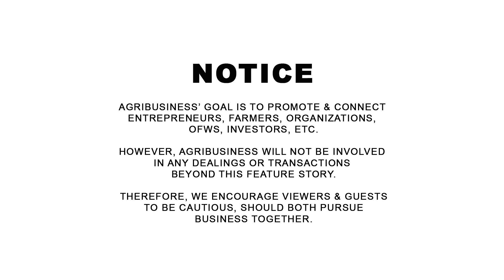Mga Dapat Malaman para KUMITA ng MILLIONS at Maiwasang Malugi sa Comercial Scale Vegetable Farming!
Mga Dapat Malaman para KUMITA ng MILLIONS at Maiwasang Malugi sa Comercial Scale Vegetable Farming! Romeo Bustamante, 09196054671, GrafThings, Lipa City, Batangas. AGRIBUSINESS MERCH | WANT TO BE FEATURED? CONTACT Messenger: Buddy Gancenia, 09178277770 | Agribusiness How It Works. Instruct. Inspire. Succeed.